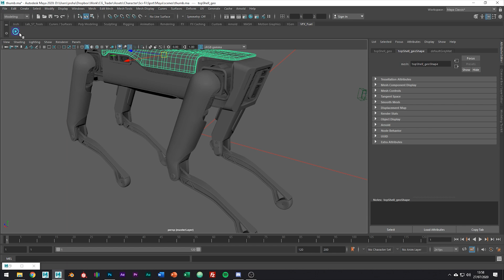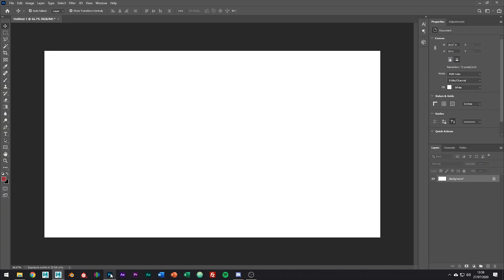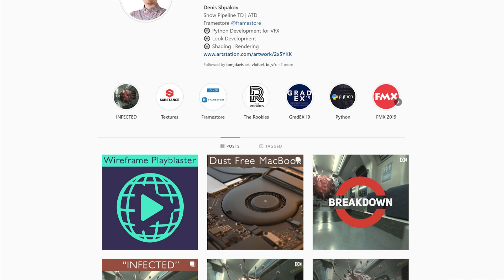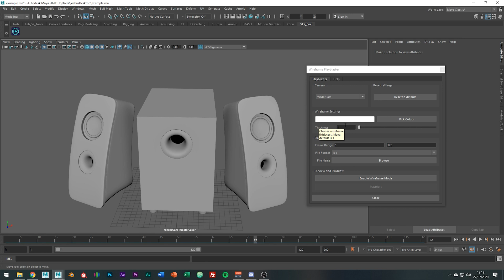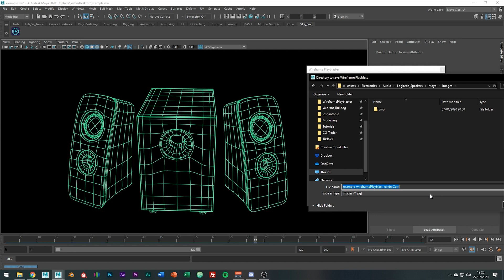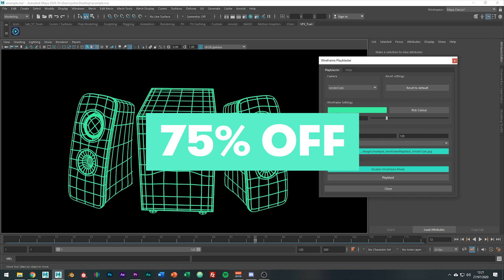Wireframe Playblaster Tool for Maya - Render Your Wireframes With Ease!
Tired of manually setting up your wireframe renders? Wireframe Playblaster is a tool for Maya which eliminates all the frustration of setting up an environment for rendering wireframes of smoothed models with original topology as seen directly in a viewport, letting the artist focus on what truly matters - their creativity. Render your wireframes with ease at lightning speeds without compromising the quality!